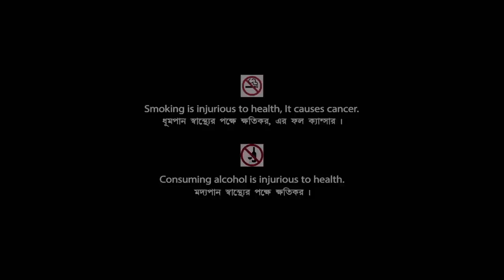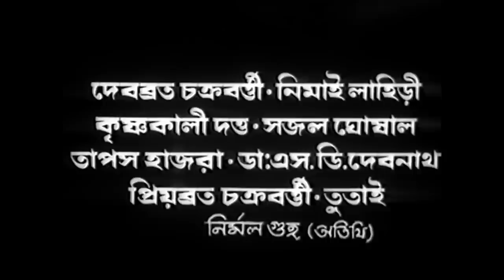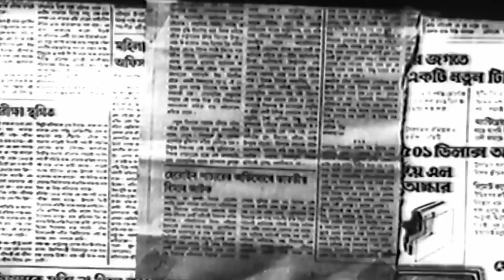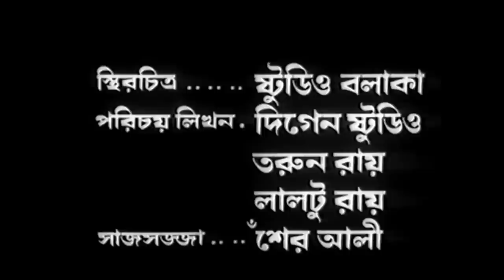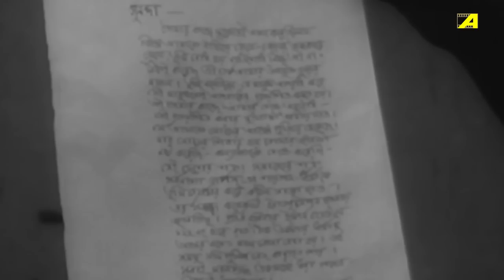Boba Sanai - Bengali Full Movie | Chiranjeet Chakraborty | Rameshwari | Sukhen Das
Watch the Bengali full movie Boba Sanai : বোবা সানাই বাংলা ছবি on YouTube. The Bengali Film Boba Sanai was released in the year 1988, Directed by Ajit Ganguly, starring Chiranjeet Chakraborty, Talluri Rameshwari, Sukhen Das, Anil Chatterjee, Anup Kumar, Chhaya Devi & Others.

Movie : Boba Sanai
Language : Bengali
Genre : Drama, Thriller
Producer : Arnab Bose
Director : Ajit Ganguly
Story : Ajit Ganguly
Music Director : Hemanta Mukherjee
Lyricist : Gauri Prasanna Mazumder, Pulak Bandyopadhyay, Ajit Ganguly
Playback : Hemanta Mukherjee, Sandhyashree Dutta, Ashish Sengupta, Haimanti Sukla
Release : 1988
Star Cast : Chiranjeet Chakraborty, Talluri Rameshwari, Sukhen Das, Anil Chatterjee, Anup Kumar, Chhaya Devi, Meenakshi Goswami, Manmatha Mukhopadhyay, Ashim Kumar, Kalyani Adhikari, Aloka Ganguly, George Baker

Synopsis:::
Boba Sanai is a social drama that portrays the dark side of society that is involved in drug abuse and addiction. It shows how many lives are destroyed due to this disgusting habit that some evil men make a business of. The movie gives the message to the youth to understand that they cannot waste their life in addiction, and that they are meant for bigger and greater achievements. The movie is very realistic and has much emotional content.